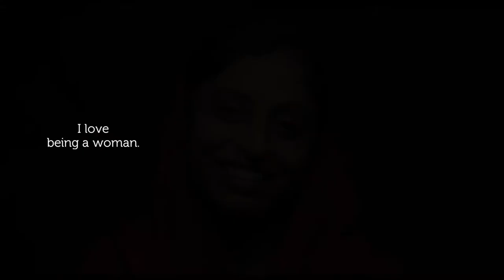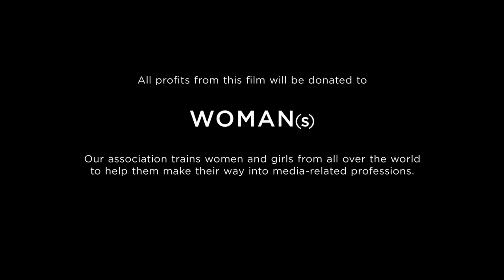WOMAN Documentary - Caroline Codsi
Directed by the famous Yann Arthus-Bertrand, WOMAN was released March 4, 2020 as a worldwide project giving a voice to 2000 women across 50 different countries. Despite its very large scale, the film offers an intimate portrait of those who constitute half of humanity. It is an opportunity to shed light on the injustices women are subjected to all over the world, but what WOMan would like to underline most is the inner strength of women and their capacity to change the world despite all the difficulties they are facing. In this new era where women's voices resonate more and more, the aim of the film is not only to call for rights or focus on problems, but to find solutions and try to reconcile the two genders. The project deals with topics such as motherhood, education, marriage or financial independence but also menstruation or sexuality.